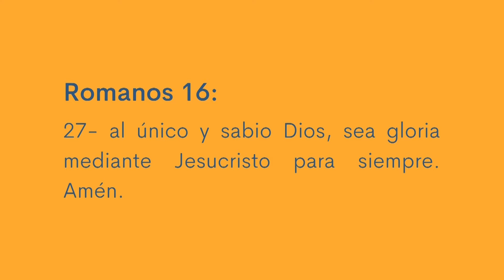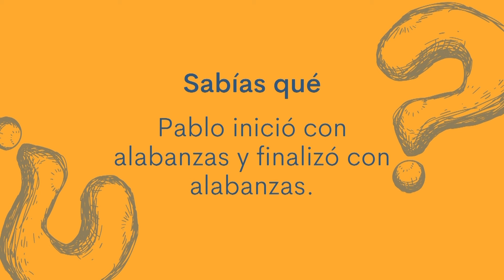Reavivados Por Su Palabra RPSP | 10 de diciembre de 2024 | Romanos 16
🗓️ Estudio diario de la Biblia
📖 Romanos 16
👉 Reavivados por su palabra
👤 Kayc James
🇵🇦 Panamá